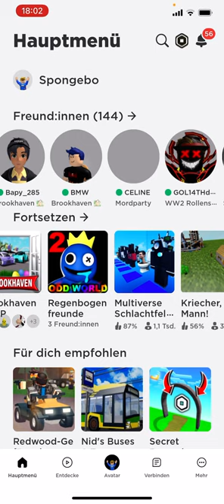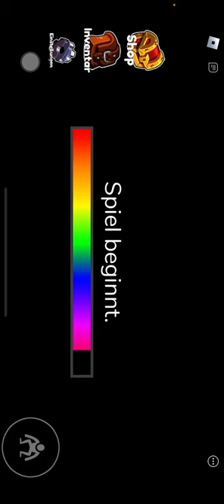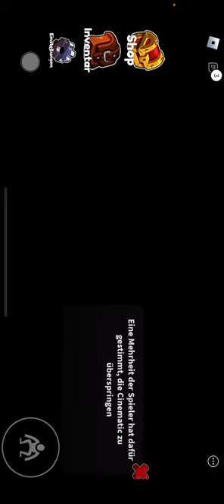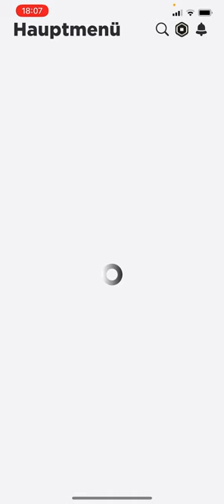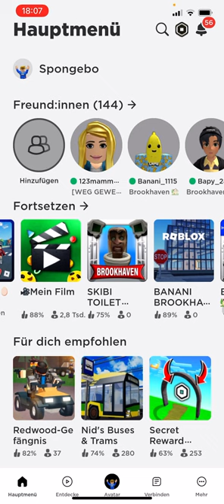19. März 2024